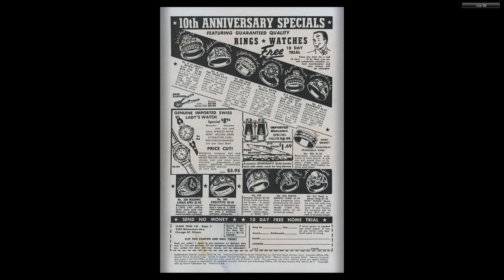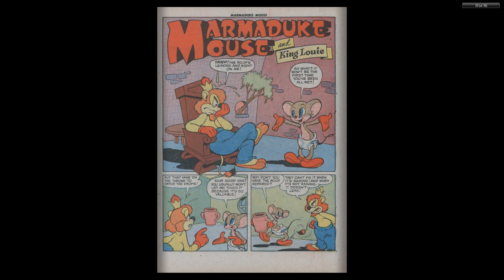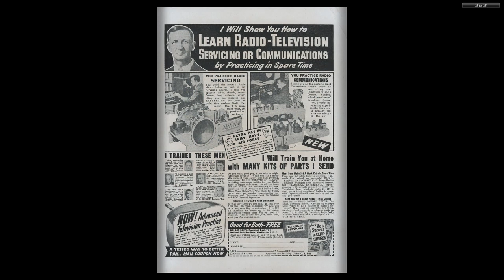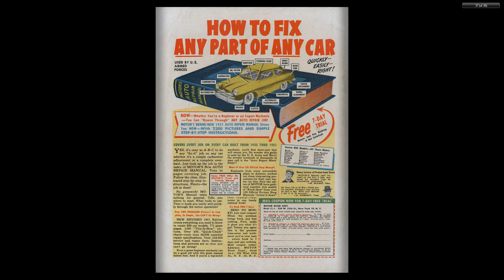Marmaduke Mouse #28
MARMADUKE MOUSE
Medium: Comic books
Published by: Quality Comics
First Appeared: 1944
Creator: Ernie Hart